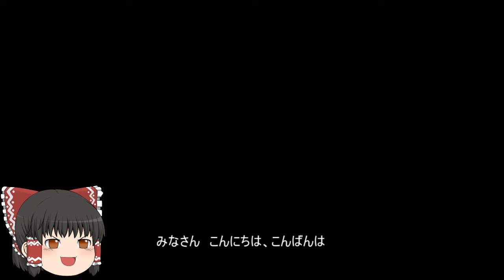機動戦士ガンダムオンライン[ゆっくり実況プレイ]（鉱山都市）パート9